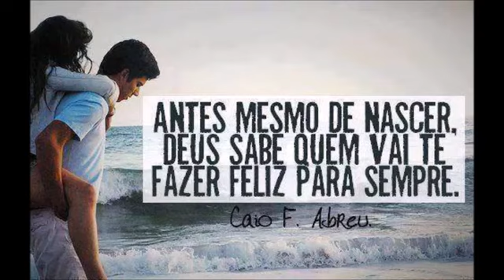Henrique Cerqueira - Olhar Azul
ONErpm
Em nome de: henrique cerqueira